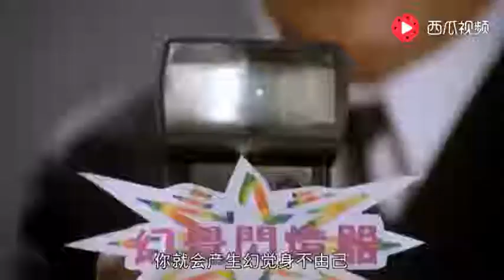整蠱專家斗不過整蠱天王，無奈之下用出了辣眼睛的招數